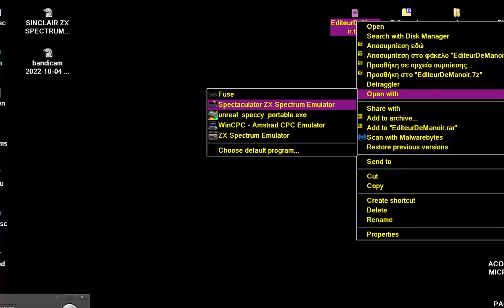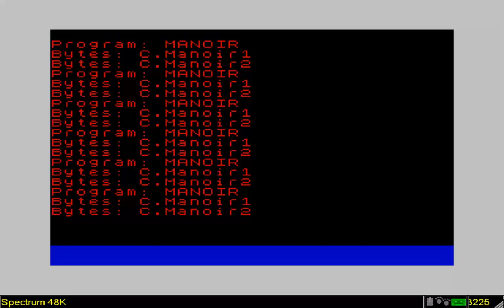Editeur de Manoir 2012 Gilles Marty France SINCLAIR ZX SPECTRUM